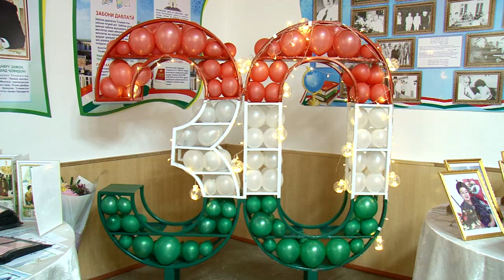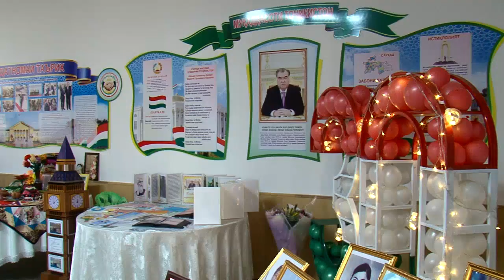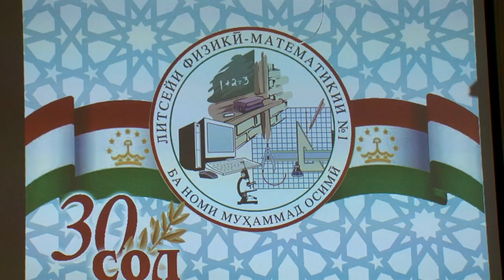ЛИТСЕЙИ ФИЗИКӢ-МАТЕМАТИКИИ №1-УМ 30 СОЛА ШУД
Литсейи физикӣ-математикии рақами 1-уми шаҳри Хуҷанд 30 сола шуд. Ин литсейи аввалин дар шаҳри Хуҷанд ба ҳисоб меравад, ки то имрӯз кадр ва мутахассисони арзандаро ба воя расондааст. Ба муносибати 30-солагии таъсисёбии литсейи мазкур чорабинӣ бо иштироки сардори Раёсати маорифи вилояти Суғд Осим Каримзода баргузор гардид.